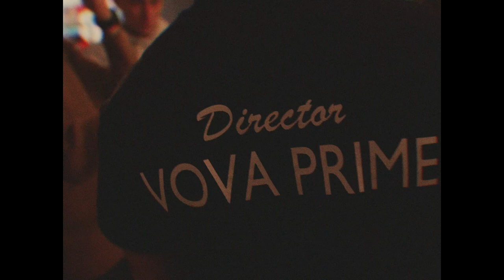Как снимался клип "Таня Тузова - Минус оди" (Backstage)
Производство видеокомпания - Boss Tonn Film
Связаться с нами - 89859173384